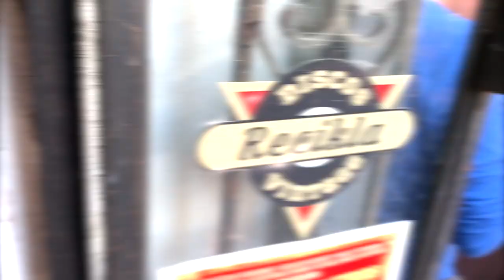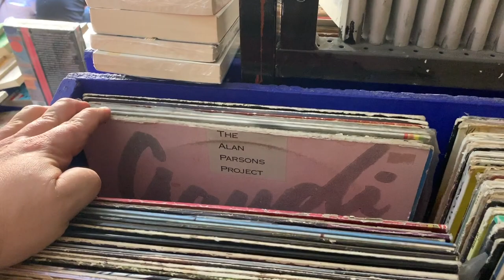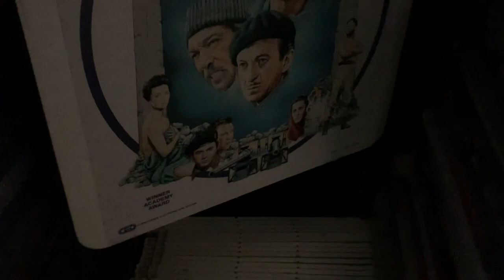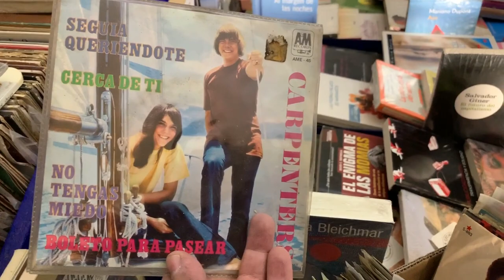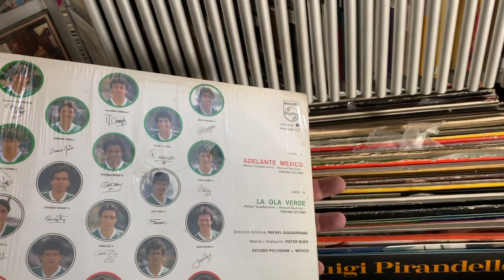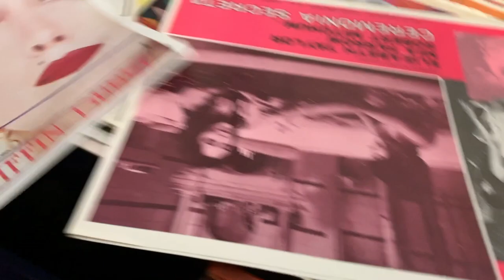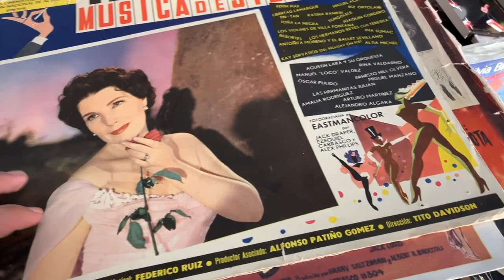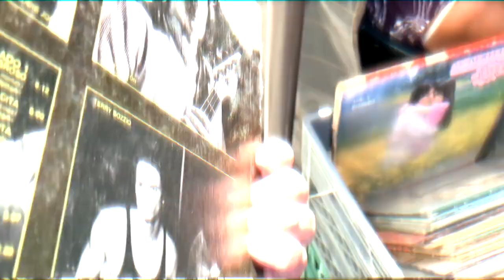En VINYL Hifi - Bazar de Libros Discos Recikla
VISITA A Bazar de Libros Discos Recikla Dirección: Comonfort 3, Cuernavaca Centro, Recikla Discos Vintage